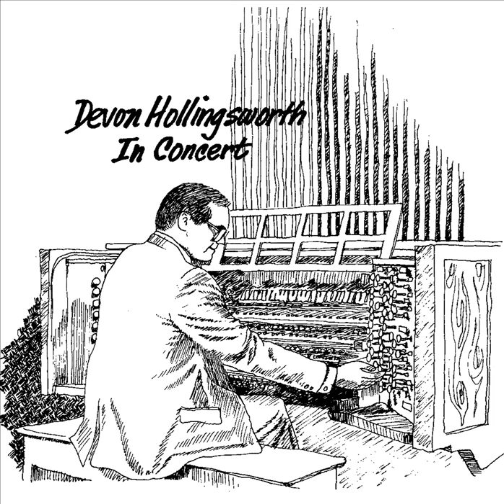DM - Grand Chorus In D Major - Guilmant - Devon Hollingsworth Live At Christ Church of Oak Brook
Devon Hollingsworth, Director of Music/Organist
Mark Johnson, Assistant Director of Music
Vivian Pearson Borrink, Accompanist/Assistant Organist

Austin Pipe Organ, 4 Manuals, 80 Ranks.

Christ Church music department grew from 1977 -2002 to 15 music groups, as well as a concert series, school of music with 20 teachers, full Suzuki and Kindermusik programs and annual Hymn Festivals and Joys of Music concerts. Chancel Choir grew to over 160 members. We also provided music for weekly television broadcasts and annual Christmas television broadcasts on WGN TV.